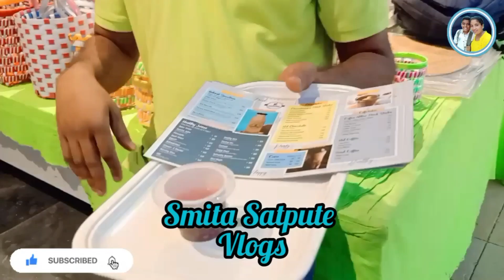स्मिताने कुकिंग साठी भांडी कसली घेतली ते पहा खूप गमतीदार व्हिडिओ आहे